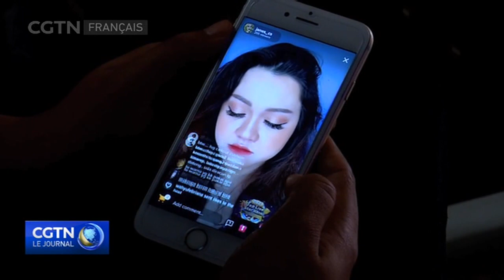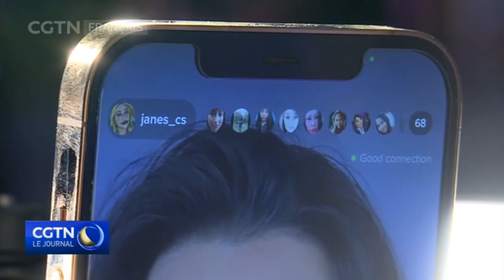Tiktok : l'entreprise chinoise se développe au sein d'un marché électronique en plein essor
En Indonésie, le marché du commerce électronique continuait à croître alors même que l'économie se contractait pendant la pandémie de COVID-19. Les experts disent que c'est un signe que la numérisation est la voie de l'avenir dans la plus grande économie d'Asie du Sud-Est. L'application TikTok profite de cette tendance.